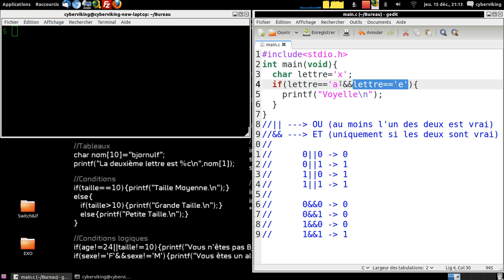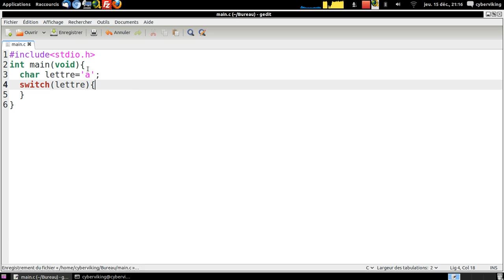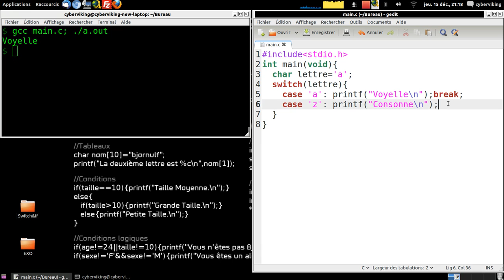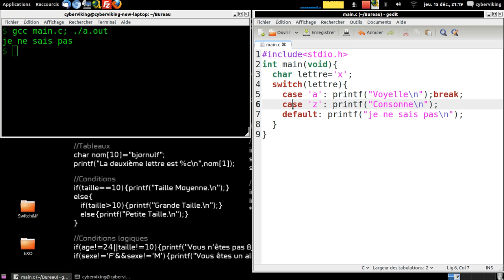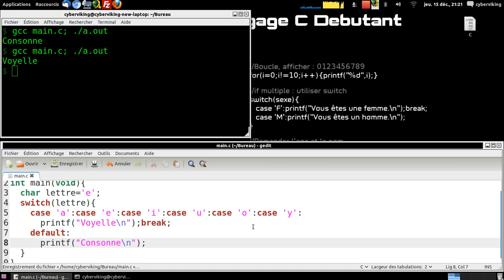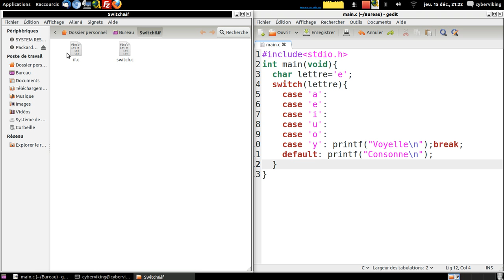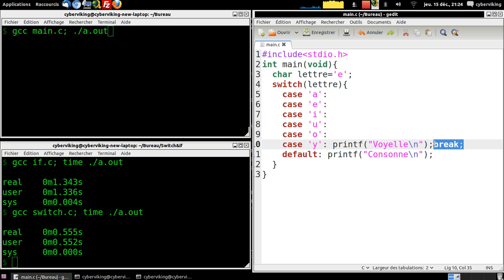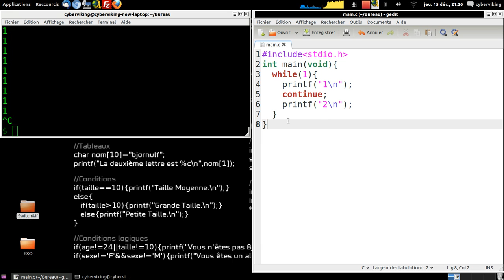Langage C - Débutant 9 (Nouvelle version)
Je n'ai pas de publicité :-)